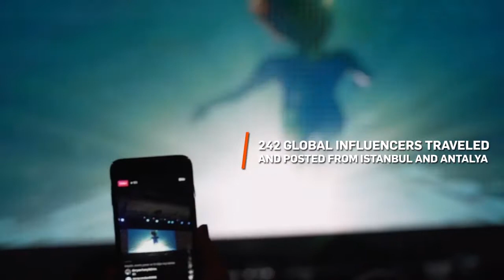INFLOW Summits Whole Story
The unique story of INFLOW Summits throughout the date of its foundation.